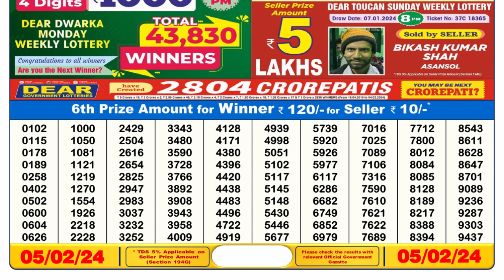🔴Dear Lottery Sambad Live 6pm today 05.02.24 Nagaland State Lottery Result